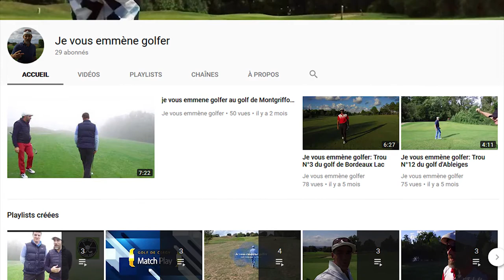Présentation de Je vous emmène golfer !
Il fallait bien une présentation de la chaine Je vous emmène golfer, c'est donc l'objet de cette vidéo !

Je vous emmène golfer est mon expérimentation golfique: Je partage ici mes découvertes et mes parties de golf, pour partager avec vous la beauté des golfs et vous montrer qu'il n'y a pas que des pros sur youtube ...Vous voulez voir ce que ca donnerait pour vous , golfeur amateur, alors suivez la chaine je vous emmène golfer par ileone golf,. Venez, je vous emmène golfer !